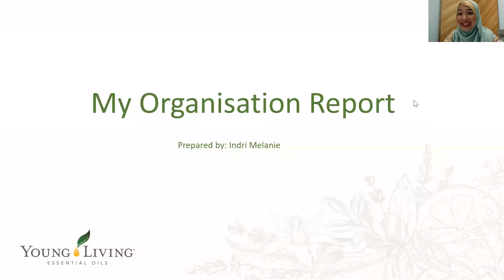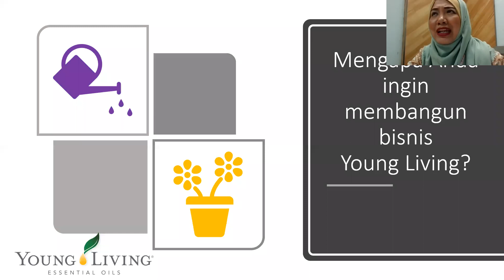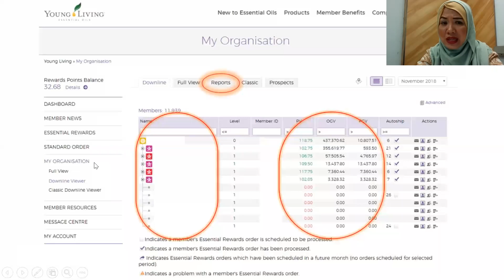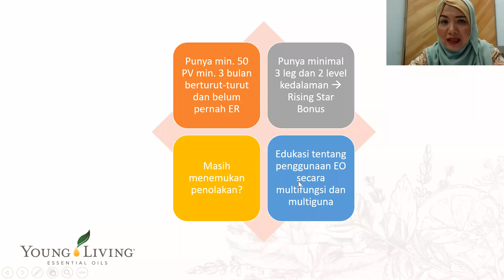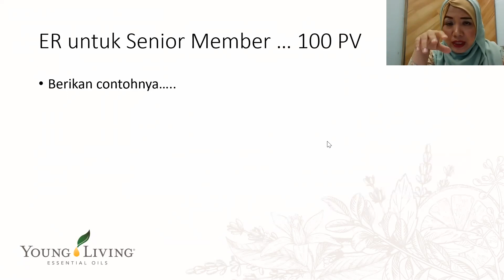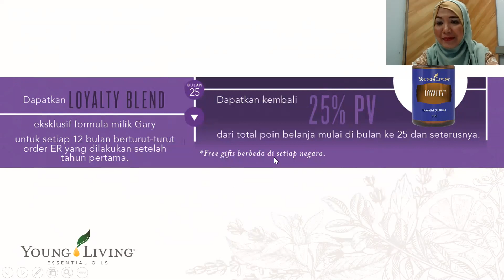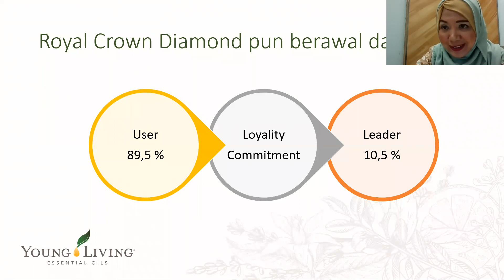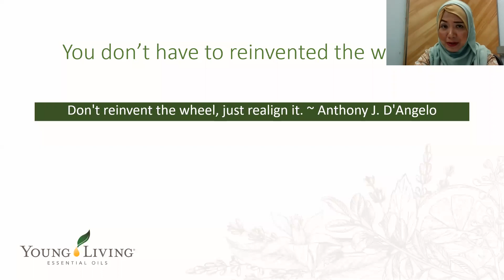Training Online Young Living Indonesia: "My Organization Report" with Indri Melanie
Belum semua member menyadari bahwa Young Living menyediakan laporan tentang organisasi masing-masing di Virtual Office. Atau sebaliknya jika sudah ada yang mengetahui fitur ini, masih banyak yang belum paham apa manfaatnya, bagaimana menarik data tentang organisasinya dan apa dampak memahami laporan-laporan tersebut terhadap pengembangan organisasi.

Member adalah mitra Young Living, Young Living mempersembahkan sebuah bentuk bank data yang siap digunakan. Tugas Anda adalah mempelajari bagaimana cara menarik, mengolah dan menggunakan data tersebut. Tinggal pakai, karena Young Living telah menciptakannya untuk Anda.
Tonton video ini untuk mempelajari lebih lanjut cara megoptimalisasi Laporan Organisasi dan langkah-langkah apa yang dapat dilakukan setelah memahami kondisi organisasi Anda.

Untuk mengetahui informasi mengenai Young Living lebih dalam, kunjungi website kami di link berikut: